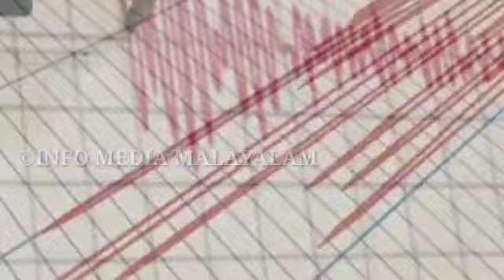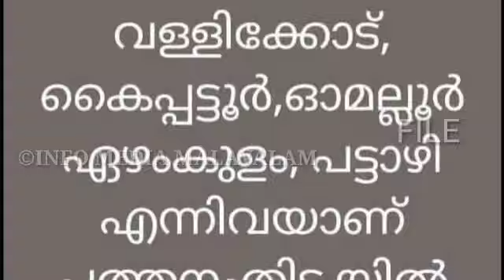kerala earth quake news today / mild earth quake in kollam district in kerala yesterday / info media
ഇന്ത്യയിൽ വീണ്ടും ഭൂചലനം / earth quake in india today earthquake in India 2022 info media malayalam

ജനുവരി 17 ന് 30 മിനിറ്റിനുള്ളില്‍ വടക്കുകിഴക്കന്‍ മേഖലയുടെ ചില ഭാഗങ്ങളില്‍ 3.5, 3.8 തീവ്രതയുള്ള രണ്ട് ഭൂചലനങ്ങള്‍ ഉണ്ടായതായി നാഷണല്‍ സെന്റര്‍ ഫോര്‍ സീസ്മോളജി അറിയിച്ചു. ജീവഹാനിയോ വസ്തുവകകള്‍ക്ക് നാശനഷ്ടമോ ഉണ്ടായതായി റിപ്പോര്‍ട്ട് ചെയ്തിട്ടില്ലെന്ന് അധികൃതര്‍ അറിയിച്ചു.
റിക്ടര്‍ സ്‌കെയിലില്‍ 3.5 തീവ്രത രേഖപ്പെടുത്തിയ ആദ്യ ഭൂചലനം പുലര്‍ച്ചെ 2.11നാണ് ഉണ്ടായതെന്നും പ്രഭവകേന്ദ്രം അസമിലെ കച്ചാര്‍ ജില്ലയിലാണെന്നും എന്‍സിഎസ് അറിയിച്ചു.ഭൂചലനത്തിന്റെ ആഴം 35 കിലോമീറ്ററാണെന്നും റിപ്പോര്‍ട്ടില്‍ പറയുന്നു. പുലര്‍ച്ചെ 2.39ന് മണിപ്പൂരിലെ കാങ്‌പോക്പി മേഖലയിലാണ് 3.8 തീവ്രത രേഖപ്പെടുത്തിയ ഭൂചലനത്തിന്റെ പ്രഭവകേന്ദ്രം.

ആഴം 20 കിലോമീറ്ററായിരുന്നുവെന്ന് ഭൂകമ്ബ നിരീക്ഷണ കേന്ദ്രത്തിന്റെ നോഡല്‍ ഏജന്‍സി അറിയിച്ചു. റിക്ടര്‍ സ്കെയിലില്‍ 4 തീവ്രത രേഖപ്പെടുത്തിയ ഭൂചലനം ജനുവരി 13 ന് കാങ്‌പോക്പിയില്‍ രേഖപ്പെടുത്തിയതായി എന്‍സിഎസ് അറിയിച്ചു.ജനുവരി ആറിന് സോനിത്പൂരില്‍ റിക്ടര്‍ സ്കെയിലില്‍ 3.2 തീവ്രത രേഖപ്പെടുത്തിയ ഭൂചലനം അസമില്‍ റിപ്പോര്‍ട്ട് ചെയ്തിരുന്നു.

സാമൂഹിക വ്യാപനം❓️Kerala lockdown | Very important information Latest news |Gulf earthquake/Tsunami
Kerala lockdown | Very important information | Latest news | lockdown extented  pinarayi vijayan 2.0

വൻ നിയന്ത്രണങ്ങൾ ‼️Kerala lockdown new guidelines Lockdown news pinarayi vijayan health department

വീണ്ടും അടച്ചു പൂട്ടൽ വരുന്നു‼️പ്രാരംഭ നടപടികൾ തുടങ്ങി / kerala lockdown very imporatant information

3 ഇരട്ടി വ്യാപന ശേഷി

Kerala lockdown Very important information Latest news lockdown kerala lockdown

പോലീസ് നടപടി ‼️Kerala lockdown Very important information Latest news lockdown kerala lockdown
24 കേസുകൾ‼️അതീവ ജാഗ്രതKerala lockdown Very important information Latest news lockdown kerala lockdown

Kerala lockdown | Very important information Latest news lockdown kerala

Kerala lockdown | Very important information | Latest news | lockdown extented

Kerala lockdown new guidelines Lockdown latest information pinarayi vijayan

kerala lockdown end bus,train service,Kerala lockdown latest information pinarayi Vijayan mobile Shop, info media malayalam,